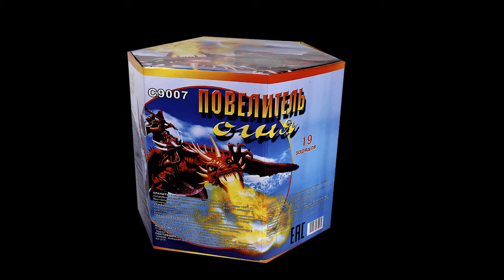С9007 Повелитель огня 2"х19 залпов